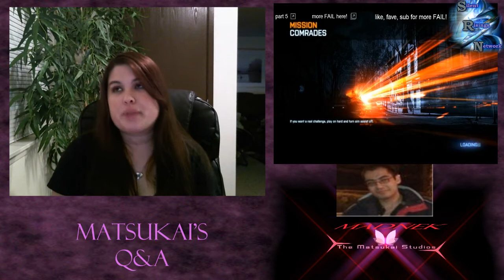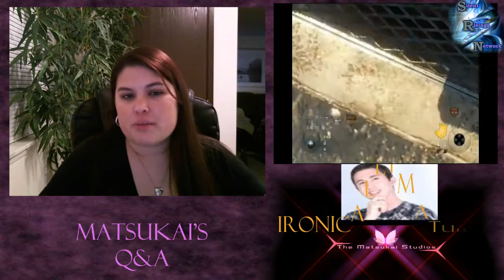Matsukai's Q+A - Week 1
So, as promised, here's the first Q+A Vlog with me! I wanted to first say thank you to everyone that sent in a question. If I did not feature/or answer your question this week don't worry. I plan on doing this every week with the new Q+A each wednesday.